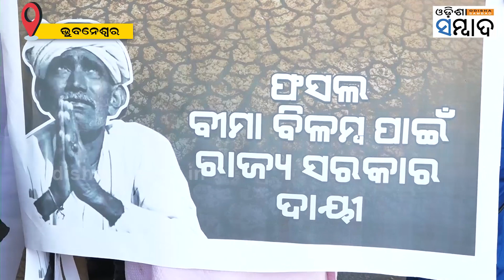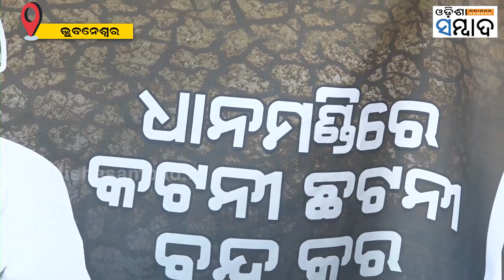Mohan Majhi target BJD govt over farmer issue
ଚାଷୀ ପ୍ରସଙ୍ଗକୁ ନେଇ ଶାସକ ଦଳ ଗର୍ଜୁଛନ୍ତି  । ହେଲେ ଚାଷୀଙ୍କ ତାଲିକା ପ୍ରସ୍ତୁତ କରିପାରି ନ ଥିବାରୁ  ରାଜ୍ୟ ସରକାରଙ୍କ ଉପରେ ବର୍ଷିଲେ ବିରୋଧୀ ଦଳ ମୁଖ୍ୟ ସଚେତକ ମୋହନ ମାଝି